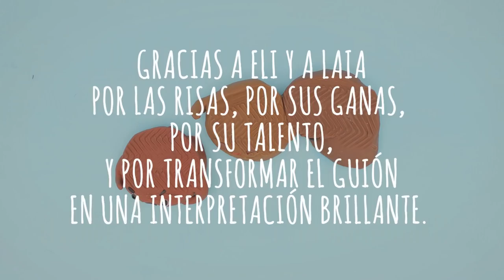Eres una Caca, capítulo 27. Con Eli Casanovas y Laia Manzanares.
No podemos permitirnos no estar atentas. La más clara señal de que estamos en el camino correcto es la reacción del patriarcado. Sus conservadores están desconcertados y ante nuestros avances contraatacan mostrándose crudamente y sin complejos: que derogar la lay de violencia de género, que regresar a las restricciones en nuestro derecho al aborto. Debemos armarnos de fuerza y conocimiento para combatir este contraataque, nadie dijo que sería fácil. Pero permitidme, en medio de el horror, regodearme con una jugada magnífica de ese sector de la derecha que pretende ir de progre. Abanderarse como feministas liberales no hace más que mostrar al liberalismo como lo que es: un discurso superficial tan inofensivo para el sistema patriarcal, que el mismo sistema puede abrazarlo y hacerlo suyo sin que le perjudique de ninguna manera. Queridas, el feminismo liberal puede servir de puerta para que muchas empecemos nuestro camino, pero creedme, cuanto más conozcáis y comprendáis la historia y la teoría feminista, más cerca del feminismo radical estaréis. Porque feminismo radical es el que lucha por eliminar nuestra opresión desde la raíz. Nuestra esclavitud y la mercantilización de nuestros cuerpos por haber nacido mujeres. Id a mis stories destacados “Libros” que hay mucho y muy interesante para comenzar! El conocimiento es nuestra mejor arma para argumentar firmemente y para sentirnos fuertes, que tenemos mucho que hacer! Yo creo que podemos ponernos como objetivo más urgente informarnos sobre qué partidos tienen claras intenciones feministas radicales, y joder chicas joder: ¡¡ID A VOTAR!! Qué angustia, necesito chocolate.
Gracias Eli y Laia por estar tan dispuestas a colaborar conmigo, por las risas y por haber hecho de las cuatro líneas que les pasé, una interpretación brutal que ha superado todas mis expectativas! Sois geniales y ya sabéis que soy muy muy muy vuestra fan.